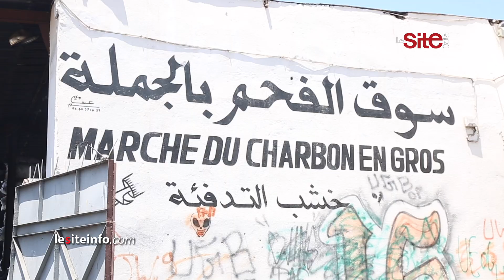تجارالفحم بسوق القريعة في البيضاء مستاؤون من باعة الأرصفة: "كاميوات كيبيعيو فالطروطوار أثرو علينا"